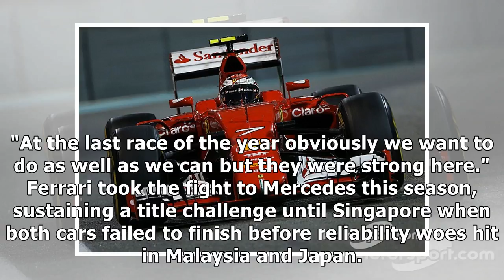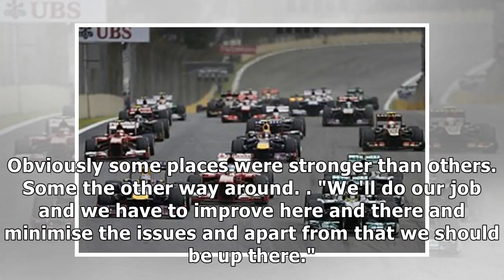Mercedes abu dhabi form a one-off - raikkonen